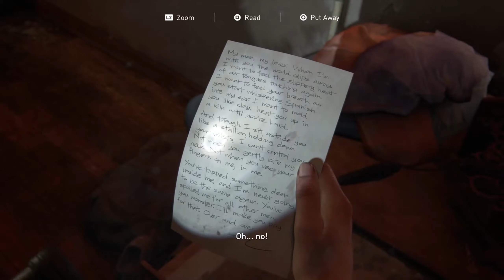The Last of Us Part II | COMPLETED Grounded Permadeath Whole Game | Part 5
Grounded Permadeath Whole Game | Attempt 18 Part 5